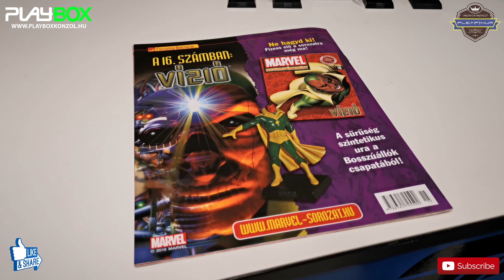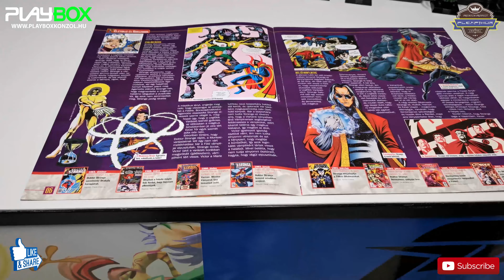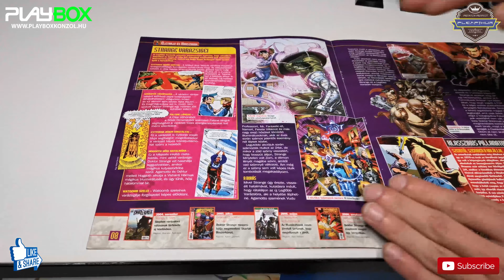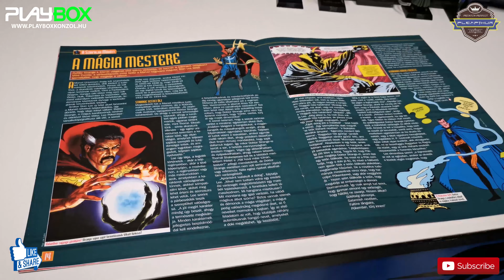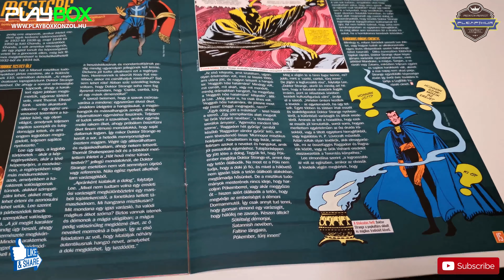Doctor Strange 15# MARVEL Figuragyűjtemény | Képregényhősök - Eaglemoss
A Marvel képregények legnagyszerűbb hőseit és gonosztevőit felvonultató vadonatúj figuragyűjtemény, kéthetente új figurával és színes magazinnal!

Doktor Strange a Marvel Comics univerzum egyik szereplője. A szereplőt Stan Lee író és Steve Ditko társíró és rajzoló alkotta meg. Első megjelenése a Strange Tales 110. számában volt 1963 júliusában. Dr. Stephen Strange a Föld Legfőbb Varázslója és védelmezője a világot fenyegető természetfeletti erőktől és lényektől. Magyarul fordították már Csoda doktornak, Doktor Különcnek.

Doktor Strange a Föld Védelmező Varázslója. Legfontosabb feladata, hogy a misztikus művészetek segítségével óvja a saját világának mágikus egyensúlyát a külső és belső fenyegetésekkel szemben. Strange képességei a „Vishanti” gyűjtőnéven ismert három isteni entitás közvetítése révén kapta. Agamotto, Hoggoth, és Oshtur, a három entitás évezredek óta léteznek, és az általuk választott személy olyan mágikus hatalomhoz jut, amely rossz kezekben a teljes univerzum kipusztítására is képes. Dormammu pont ezért akarja oly régóta megszerezni ezt a félelmetes erőt. A három entitás erejének birtokában doktor Strange nemcsak a Föld, de az Univerzum leghatalmasabb lényeinek is egyike. Ám mivel hatalmával nem kérkedhet, ezért csak a beavatott kevesek tudják, hogy akár egyetlen gondolatával is elsöpörhetné az olyan nagy hatalmú lényeket, mint az Őrszem vagy Hulk. Mivel azonban elsődleges fogadalma a misztikus egyensúly fenntartására kötelezi, valós erejét talán sosem fogja bevetni. Olykor azért Strange is megfeledkezik önmagáról, és a harc hevében előtérbe kerül erejének igazi mivolta. A Föld Legfőbb Varázslója ezekben az esetekben mindent elsöprő sötét mágiával csap le ellenfeleire, ami elől nincs menekvés.

Persze más varázslók is aktívan tevékenykednek a Földön és szerte a világegyetemben, de egy fontos különbség van köztük és Strange között. Méghozzá a mágikus energiák kinyerésének technikája. Strange több forrásból tesz szert ezen energiára.